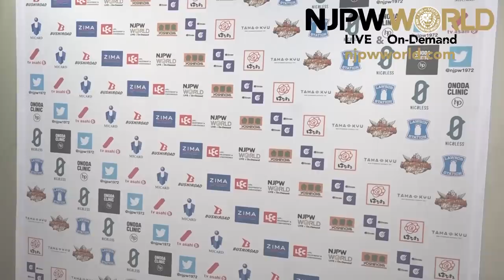YOSHI-HASHI and Hirooki Goto challenge for the IWGP Tag Team Championships! | Road to Power Struggle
日本語字幕・English subtitles
Road to Power Struggle night 1, Korakuen Hall
NEVER Openweight 6-Man Tag Team Championships
YOSHI-HASHI, Tomohiro Ishii & Hirooki Goto vs Zack Sabre Junior, Taichi & DOUKI